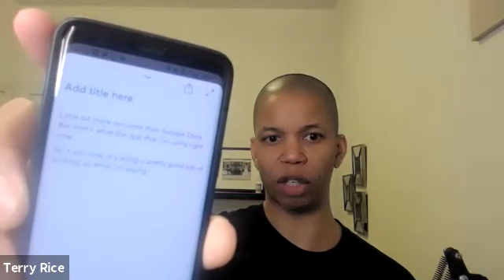How to Start a Coaching Business Q&A with Terry Rice | 3/11/2021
Each week I'll answer questions about starting and scaling your coaching or consulting business.

To participate:

* Join my online course "How to Start a Consulting Business"

* Sign up for Office Hours (Link provided in course)

* Come prepared with questions, or just take the opportunity to learn from others